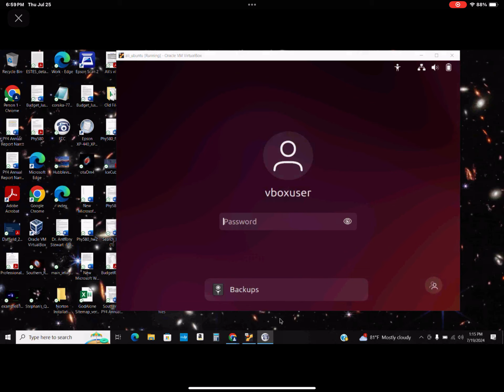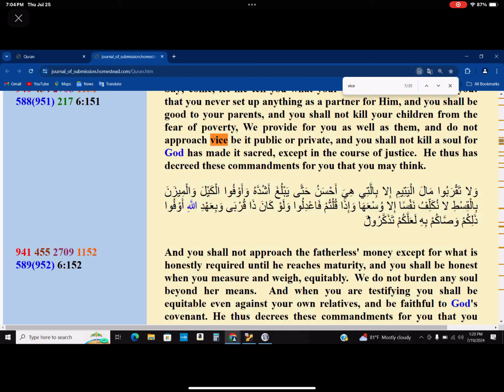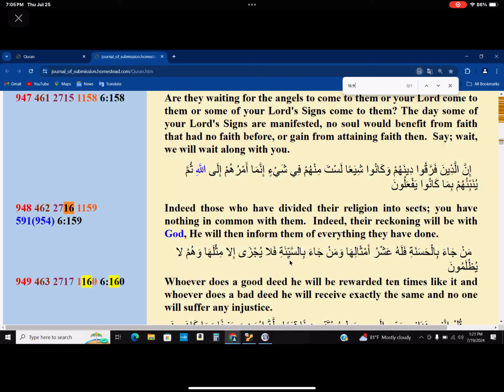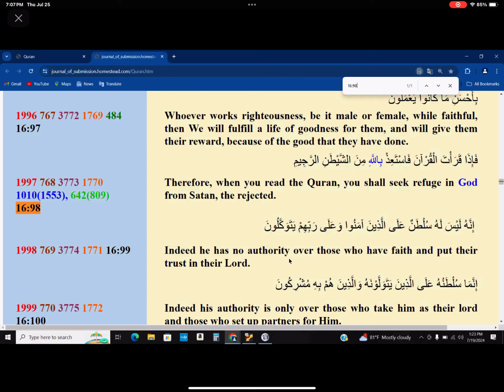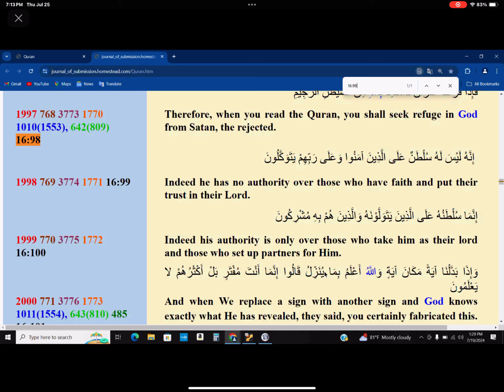Friday 7.19.2024 Prayer #1 by Dr. Fazely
Quran 6:151